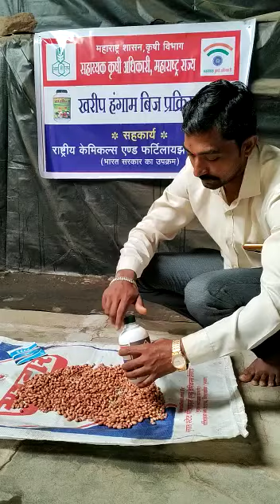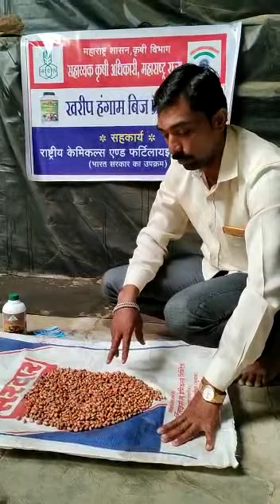श्री विजय बाजीराव पाटील, हळदी, करवीर, कोल्हापूर..... भुईमूग बीज प्रक्रिया